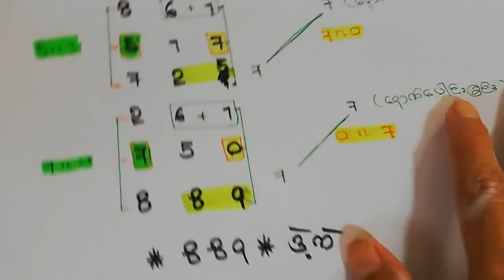3d-01.09.2021 ၁၆ကြိမ်အာစရာမလိုတဲ့ဒဲ့တစ်ကွက်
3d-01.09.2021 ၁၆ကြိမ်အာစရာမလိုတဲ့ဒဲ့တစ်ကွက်